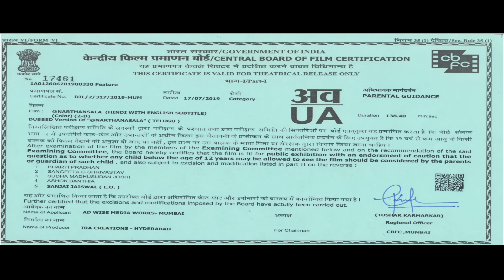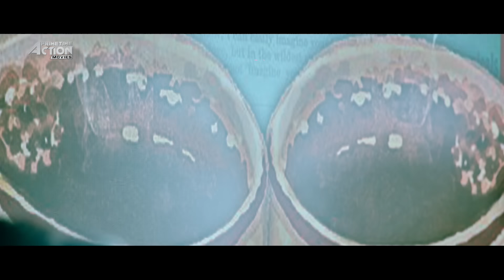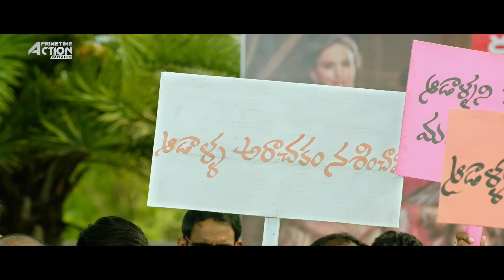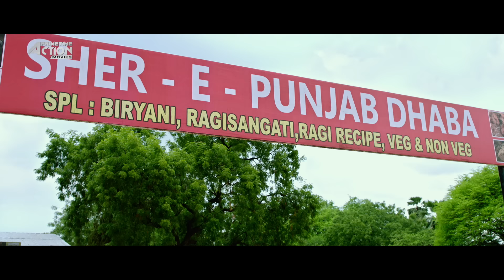NARTANASALA - Hindi Dubbed Full Movie | Romantic Movie | Naga Shourya, Kashmira Pardeshi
Presenting Hindi Dubbed Full Movie HD "NARTANASALA" starring Naga Shourya, Kashmira Pardeshi & Yamini Bhaskar. Exclusively on @PrimetimeActionMovies

Credits:
Directed by Srinivas Chakravarthi
Produced by Usha Mulpuri
Written by Srinivas Chakravarthi
Starring : Naga Shourya, Kashmira Pardeshi & Yamini Bhaskar

Synopsis
Radha Krishna runs a women empowerment institute to train women in martial arts. One day, his father forces him to marry a girl but he is already in a relationship with another woman. To be with the woman he loves, Radha takes drastic action.